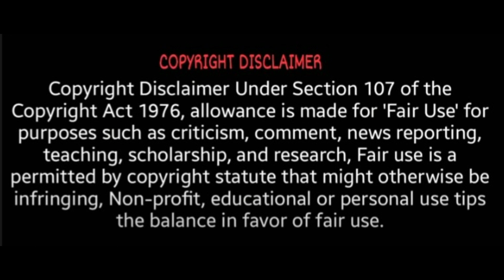அதிசார குருபெயர்ச்சி பலன்கள் 2021 | Athisara Gurupeyarchi palan 2021 | Rasipalan